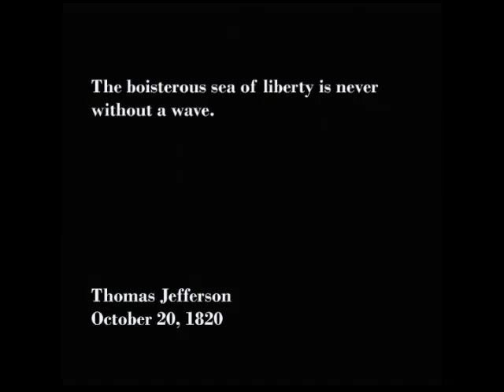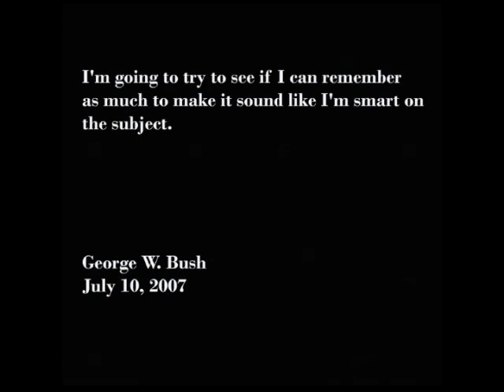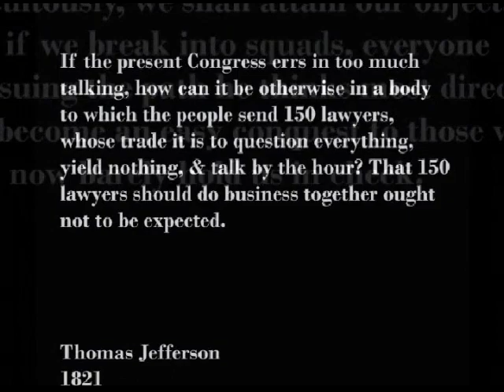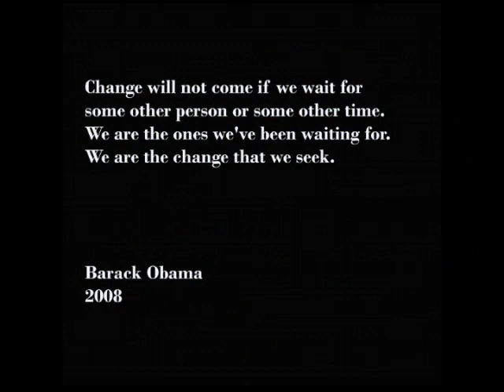The Times They Are a Changing - Year in pictures and quotes - Tony DeSare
A collection of news pictures from 2008 and quotes from the founding fathers of the United States set to Tony DeSare's version of The Times They Are A-Changin' by Bob Dylan. Features quotes from Thomas Jefferson, George Washington, John Adams, George W. Bush, Barack Obama and others.
The song is featured on Tony DeSare's new CD, Radio Show, to be released by Telarc (Concord Music Group) on January 20, 2009.
for more info.